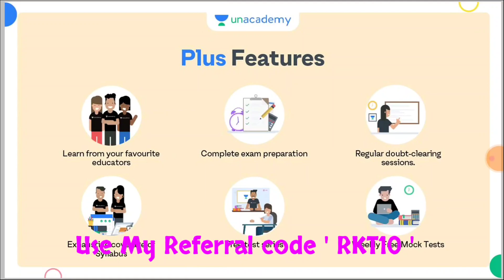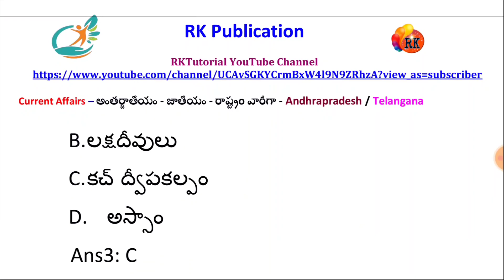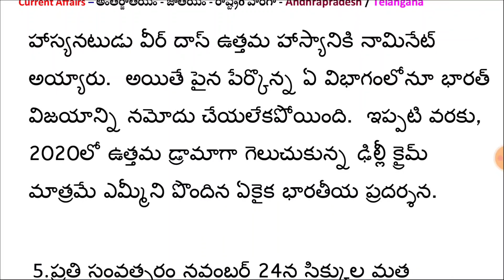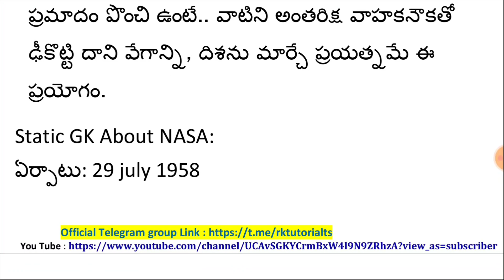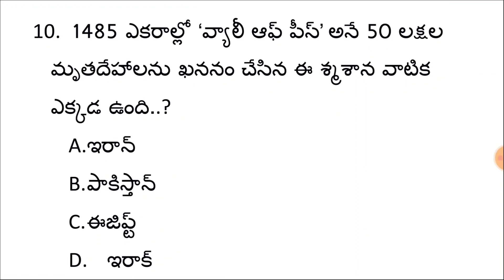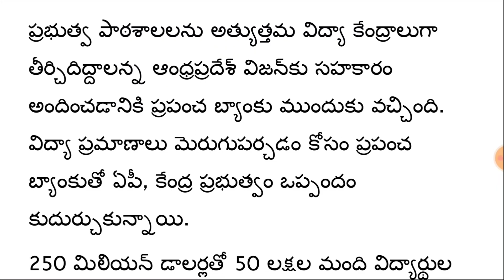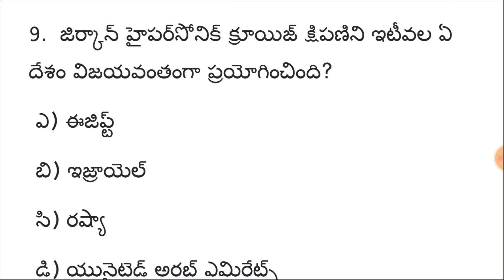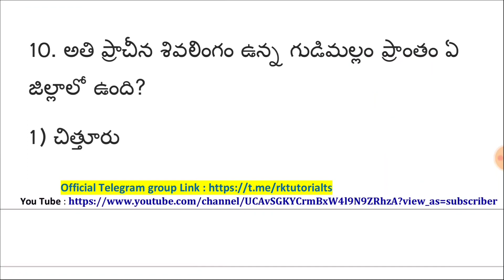Daily Current Affairs -25-11-2021 |CA MCQ | RK Tutorial | RK Publication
1.

3. Jr. Assistant & Sr. Assistant Test 2

4. PSI PC Free Test

5.  Revision Series on Economy

6. Weekly Current Affairs Series